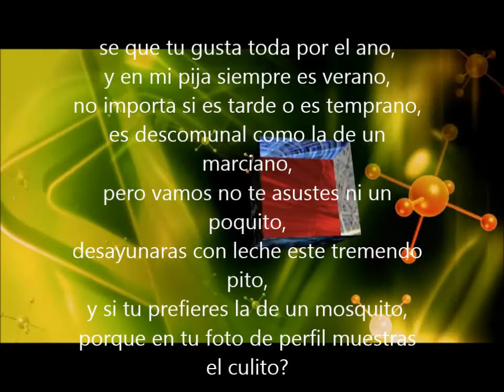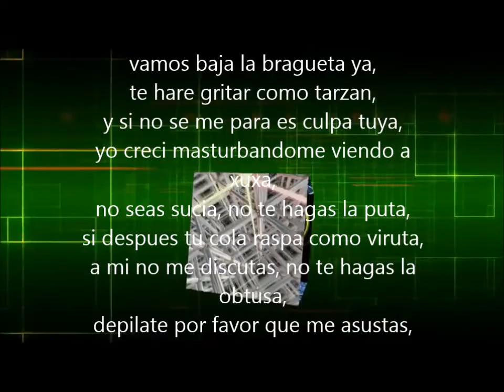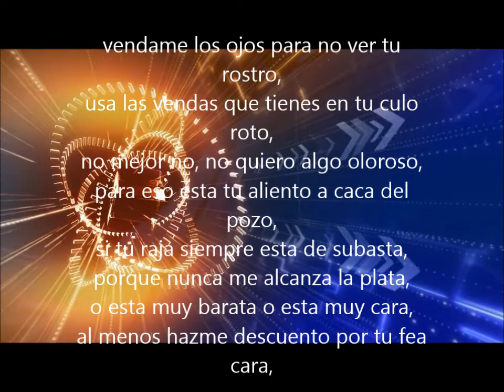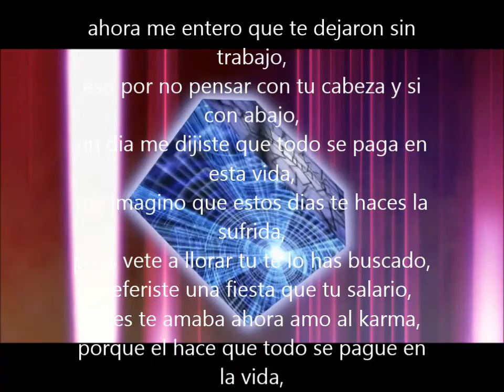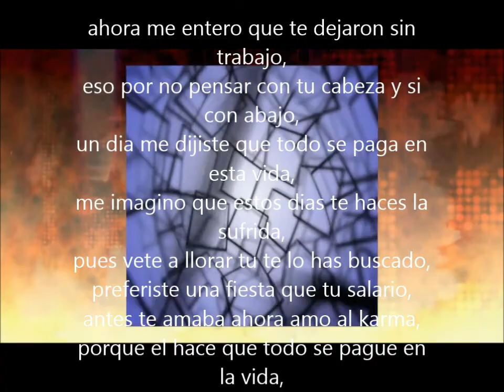03 si quieres que te rime